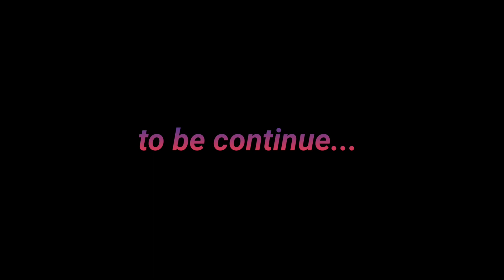New Member Aya || Umarbin husam vlogs